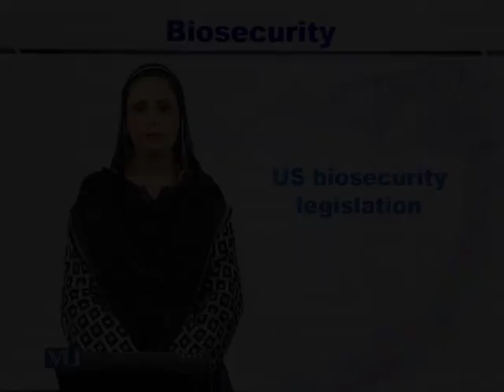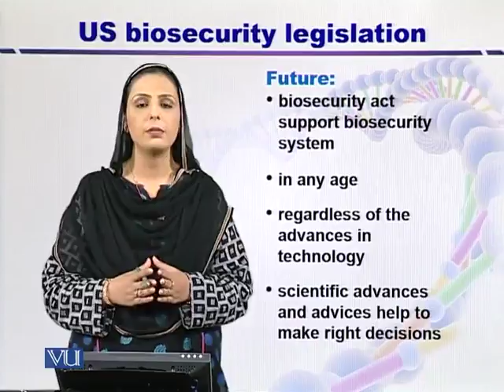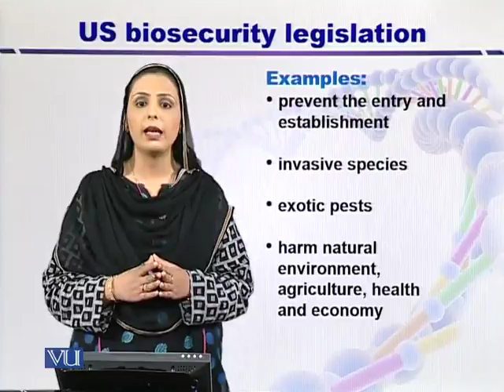BIF402 Topic042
Course Code: BIF402
Course Name: Ethical and Legal Issues in Bioinformatics
Instructor: Dr. Nageen Hussain
Topic: